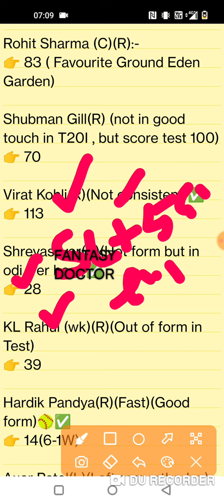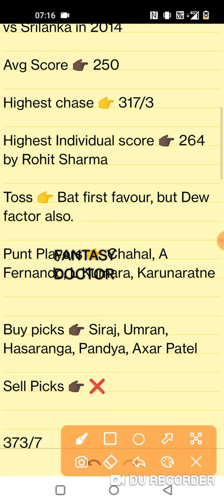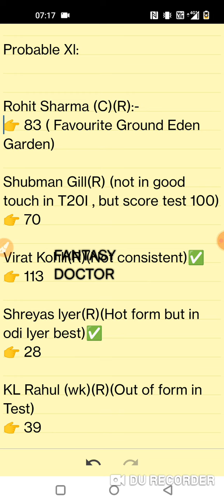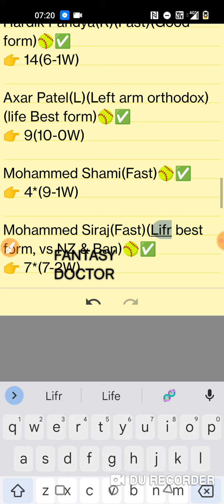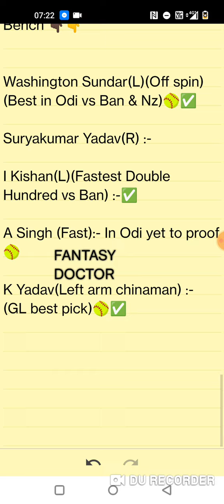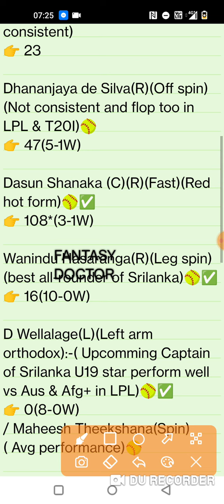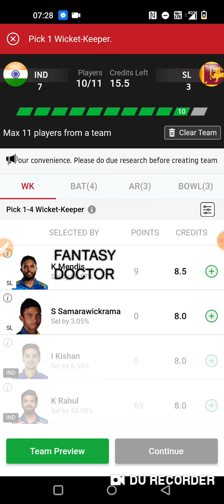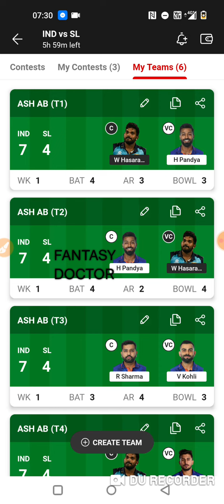ind vs sl, ind vs sl Dream11, ind vs sl team, ind vs sl 2nd odi, Dream11, sl vs Ind, sta vs str,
ind vs sl, ind vs sl Dream11, ind vs sl team, ind vs sl prediction, Dream11, sl vs Ind, sta vs str,ind vs sl 2nd odi

Ind vs sl Dream11 winning team,ind vs sl Dream11,ind vs sl prediction,ind vs sl live,ind vs sl best team,ind vs sl grand league team,india vs srilanka,ind sl,Dream11,ind vs sl 3rd odi,sta vs str,sta vs str Dream11,sta vs str team,stars vs strikers,bbl,big bash T20,how to Play Dream11,Dream11 me rank 1 kaise laaye koi tarika,Amr vs Qut,amr vs Qut Dream11,zim vs ire,zim vs ire dream11,Ind vs sl live,ind vs sl today team,Gl,grand league team